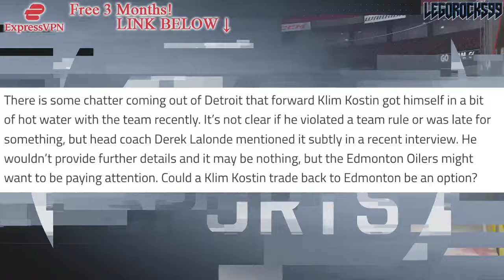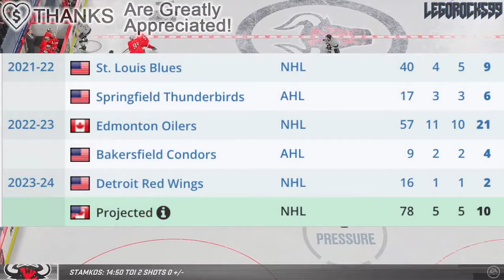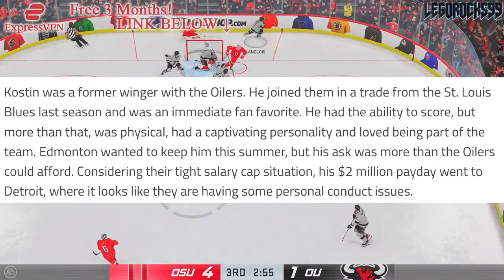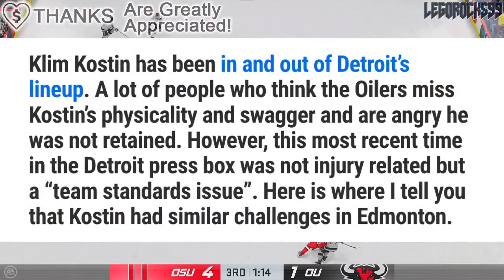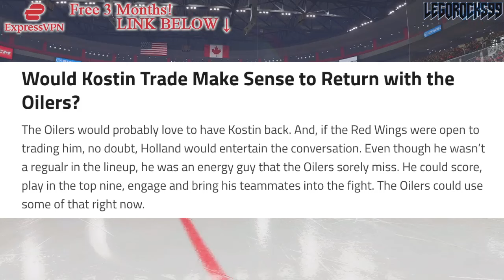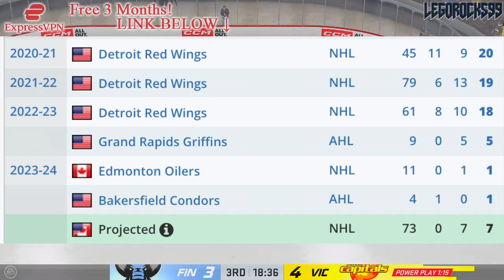REALLY INTERESTING RED WINGS & OILERS TRADE COMING SOON? Edmonton, Detroit NHL News & Rumours—Kostin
We're talking about an article that proposes a trade idea between the Edmonton Oilers and Detroit Red Wings, swapping forwards Klim Kostin and Adam Erne.

The 2023 NHL Draft 1st Round went as follows:

1st) Chicago Blackhawks, Connor Bedard
2nd) Anaheim Ducks, Leo Carlsson
3rd) Columbus Blue Jackets, Adam Fantilli
4th) San Jose Sharks, Will Smith
5th) Montreal Canadiens, David Reinbacher
6th) Arizona Coyotes, Dmitri Simashev
7th) Philadelphia Flyers, Matvei Michkov
8th) Washington Capitals, Ryan Leonard
9th) Detroit Red Wings, Nate Danielson
10th) St. Louis Blues, Dalibor Dvorsky
11th) Vancouver Canucks, Tom Willander
12th) Arizona Coyotes (from Ottawa Senators), Daniil But
13th) Buffalo Sabres, Zach Benson
14th) Pittsburgh Penguins, Brayden Yager
15th) Nashville Predators, Matthew Wood
16th) Calgary Flames, Samuel Honzek
17th) Detroit Red Wings (from New York Islanders via Vancouver Canucks), Axel Sandin Pellikka
18th) Winnipeg Jets, Colby Barlow
19th) Chicago Blackhawks (from Tampa Bay Lightning), Oliver Moore
20th) Seattle Kraken, Eduard Sale
21st) Minnesota Wild, Charlie Stramel
22nd) Philadelphia Flyers (from Los Angeles Kings via Columbus Blue Jackets), Oliver Bonk
23rd) New York Rangers, Gabe Perreault
24th) Nashville Predators (from Edmonton Oilers), Tanner Molendyk
25th) St. Louis Blues (from Toronto Maple Leafs), Otto Stenberg
26th) San Jose Sharks (from New Jersey Devils), Quentin Musty
27th) Colorado Avalanche, Calum Ritchie
28th) Toronto Maple Leafs (from Boston Bruins via Washington Capitals), Easton Cowan
29th) St. Louis Blues (from Dallas Stars via New York Rangers), Theo Lindstein
30th) Carolina Hurricanes, Bradley Nadeau
31st) Colorado Avalanche (from Florida Panthers via Montreal Canadiens), Mikhail Gulyayev
32nd) Vegas Golden Knights, David Edstrom

Klim Kostin was one of the top NHL prospects at the 2017 NHL Entry Draft.

1st - New Jersey Devils, Nico Hischier
2nd - Philadelphia Flyers, Nolan Patrick
3rd - Dallas Stars, Miro Heiskanen
4th - Colorado Avalanche, Cale Makar
5th - Vancouver Canucks, Elias Pettersson
6th - Vegas Golden Knights, Cody Glass
7th - New York Rangers (from Arizona Coyotes), Lias Andersson
8th - Buffalo Sabres, Casey Mittelstadt
9th - Detroit Red Wings, Michael Rasmussen
10th - Florida Panthers, Owen Tippett
11th - Los Angeles Kings, Gabriel Vilardi
12th - Carolina Hurricanes, Martin Necas
13th - Vegas Golden Knights (from Winnipeg Jets), Nick Suzuki
14th - Tampa Bay Lightning, Callan Foote
15th - Vegas Golden Knights (from New York Islanders), Erik Brannstrom
16th - Calgary Flames, Juuso Valimaki
17th - Toronto Maple Leafs, Timothy Liljegren
18th - Boston Bruins, Urho Vaakanainen
19th - San Jose Sharks, Josh Norris
20th - St. Louis Blues, Robert Thomas
21st - New York Rangers, Filip Chytil
22nd - Edmonton Oilers, Kailer Yamamoto
23rd - Arizona Coyotes (from Minnesota Wild), Pierre-Olivier Joseph
24th - Winnipeg Jets (from Columbus Blue Jackets via Vegas Golden Knights), Kristian Vesalainen
25th - Montreal Canadiens, Ryan Poehling
26th - Dallas Stars (from Chicago Blackhawks), Jake Oettinger
27th - Philadelphia Flyers (from Washington Capitals via St. Louis Blues), Morgan Frost
28th - Ottawa Senators, Shane Bowers
29th - Chicago Blackhawks (from Anaheim Ducks via Dallas Stars), Henri Jokiharju
30th - Nashville Predators, Eeli Tolvanen
31st - St. Louis Blues (from Pittsburgh Penguins), Klim Kostin